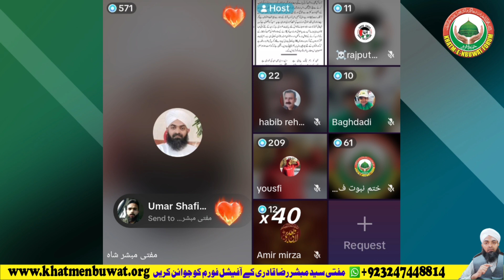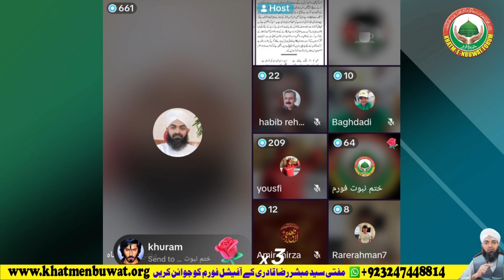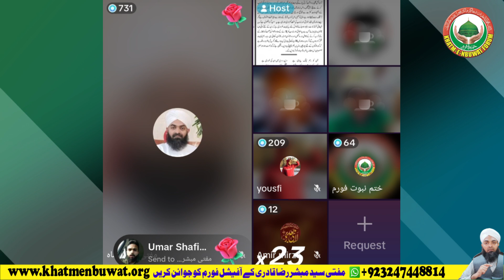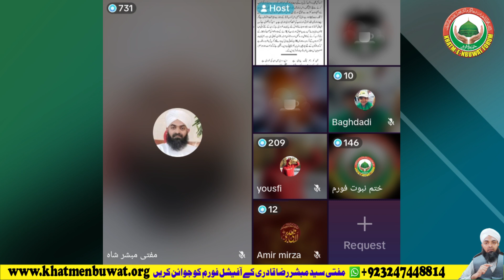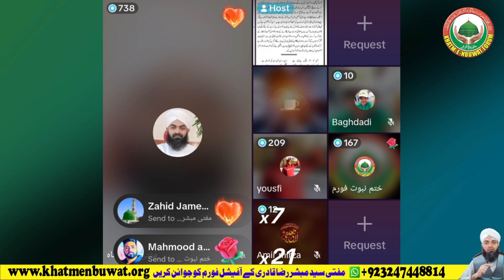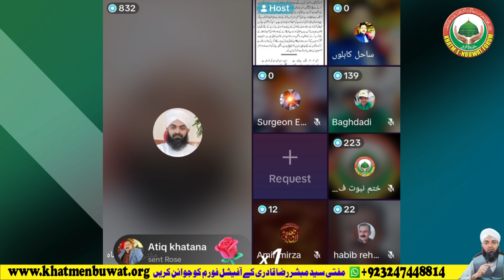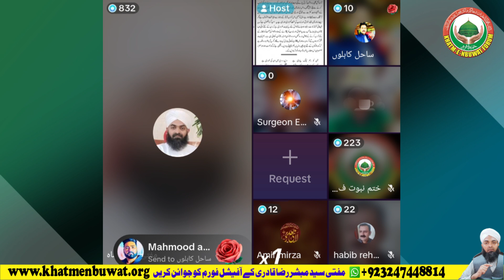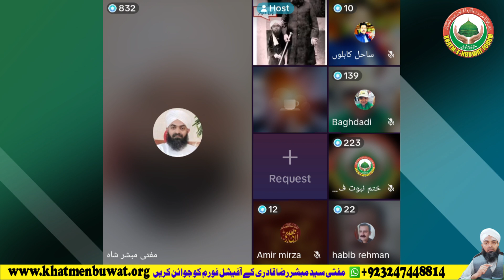Elhamat e Mirza aur Mirza Qadyani ka Daawa Nabuwat by Mufti Mubashar Shah